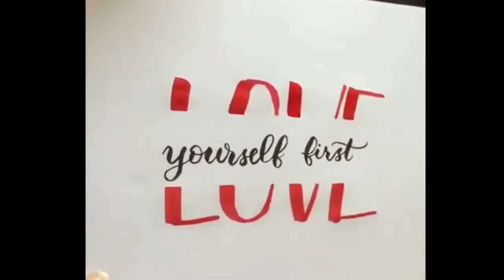Vídeo estranhamente satisfatório